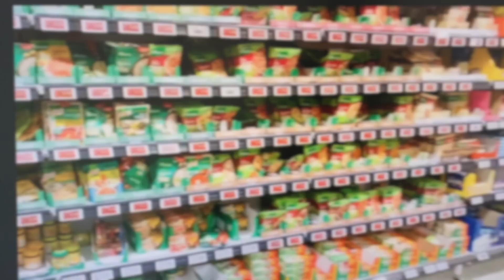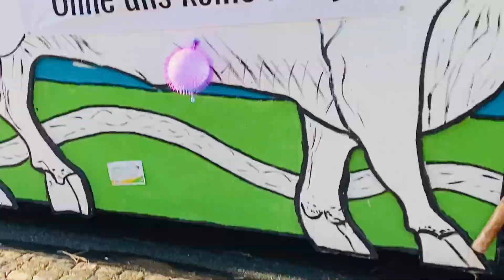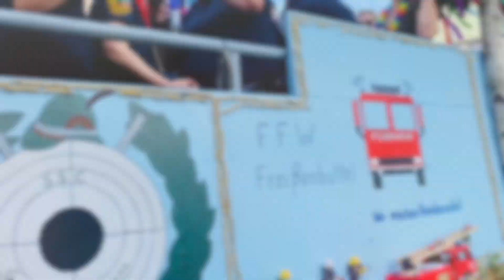GERMAN MELA 2022 | FULL OF FUN WEEKEND | RAZA JAVED OFFICIAL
One of the famous German Celebrations, in our Desi Language it is a MELA.. So we call it a German Mela. Music, Dance, Sweets and much more. Watch and Enjoy the German Celebration with some Desi touch also. Thank you!